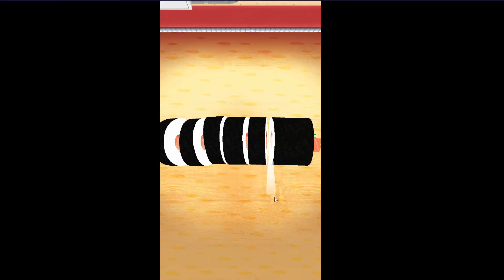Làm Sushi Vui Nhộn – Oh Sushi 2#1